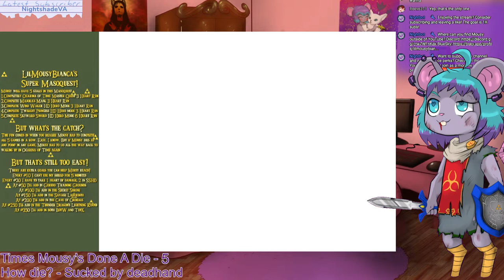!masoquest !kofi The SUPER MASOQUEST Part 6! With @enigmatreklo | Mousy's Super Masoquest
Mousy will have 5 goals in this Masoquest
1.Completely Ocarina of Time Master Quest 3 Heart Run
2.Complete Majora's Mask 3 Heart Run
3.Complete Wind Waker HD Hero Mode 3 Heart Run
4.Complete Twilight Princess HD Hero mode 3 Heart Run
5.Complete Skyward Sword HD Hero Mode 6 Heart Run
But what's the catch?
The fun comes in when you realize Mousy has to complete
all 5 games in a row. Easy, I know. But if Mousy dies at
any point in any game, Mousy has to go all the way back to
waking up in Ocarina of Time again
But that's still too easy!
There are extra goals you can help Mousy reach!
Every $10 I can't use my shield for 5 minutes
Every $20 I have to take 1 heart of damage, 2 in SSHD
At $50 I'll add in Gerudo Training Grounds
At $100 I'll add in the Secret Shrine
At $150 I'll add in the Savage Labyrinth
At $200 I'll add in the Cave of Ordeals
At $250 I'll add in the Thunder Dragon's Lightning Round
At $350 I'll add in both BotW and TotK

If you like the stream, please Like and Sub and come say hi!